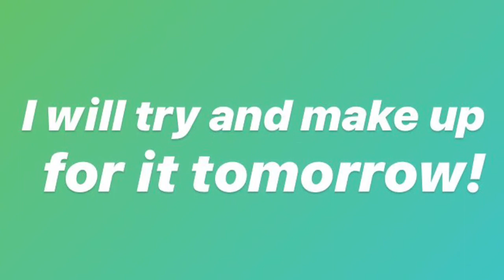Vlognukkah 2019 Day 2: Technical Difficulties Edition! [CC]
Hey everyone, welcome back to Vlognukkah! I am beginning to think today is CURSED--after dropping (and breaking!) my phone yesterday, which is what I use to vlog, I also had a problem with the book mail and library footage I took. I think iCloud ate it *muffled cursing and angry noises* I have here for you today a (slightly truncated) vlog with the hope for a better tomorrow.